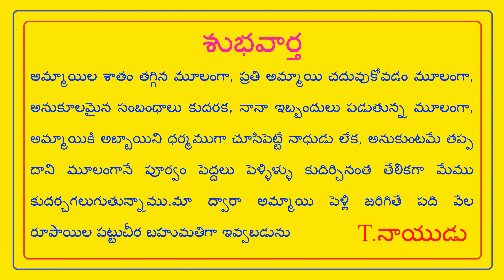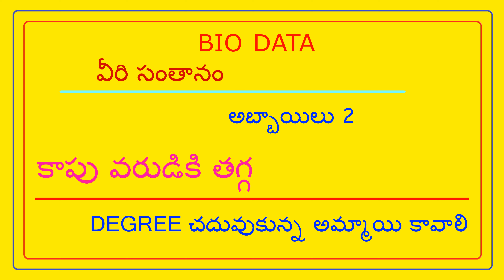FEES 500/- NO PERCENTAGE - కాలం ఎటెల్ల కాలం ఒకలా ఉండదు , చదువుకి తగ్గ జీతం రావడం లేదు అనుకోకూడదు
FEES 500/- NO PERCENTAGE - కాలం ఎటెల్ల కాలం ఒకలా ఉండదు , చదువుకి తగ్గ జీతం రావడం లేదు అనుకోకూడదు // T.NAIDU MARRIAGE LINKS //

TIMES ARE NOT THE SAME , DONT THINK THAT EDUCATION DOES PAY LESS